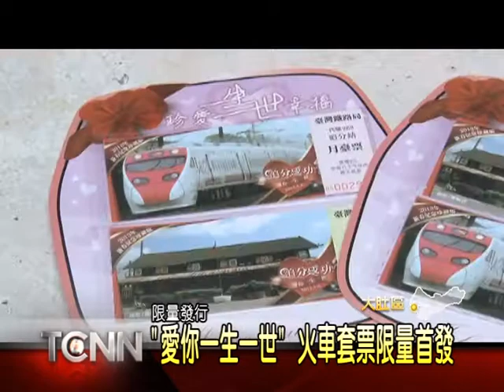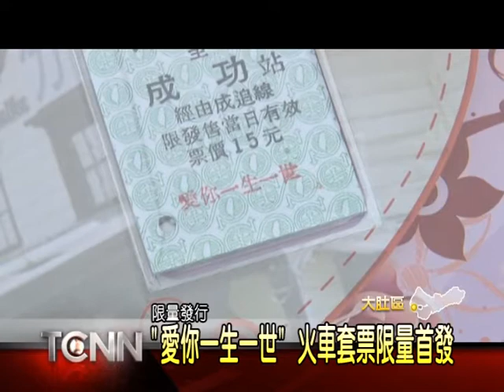大台中新聞-"愛你一生一世" 限量火車票開賣擠爆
過了一個跨年夜，相信有不少人都打算回家睡回籠覺，不過在追分火前站前，有一大群人決定起個大早，在清晨五六點趕往排隊，原來是追分火車站因應2013年1月4號即將到來，在元旦上午8點開賣了一組"愛你一生一世"的火車套票，裡面不只有追分成功的票卡，還推出3款紀念印章，並且限量發行3000組。由於套票實在太搶手了，排隊人龍綿延數百公尺，只不過到最後有人搶不到，竟然對著台鐵人員破口大罵。